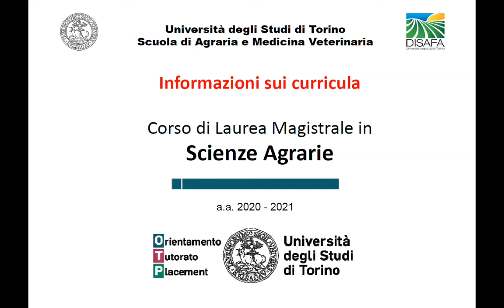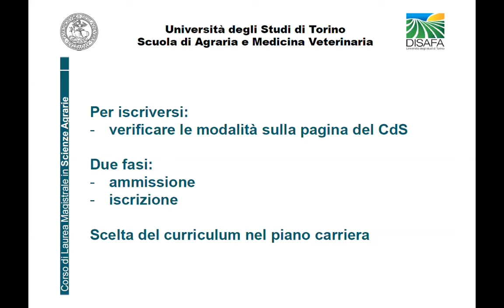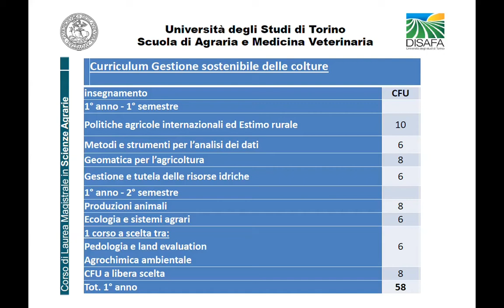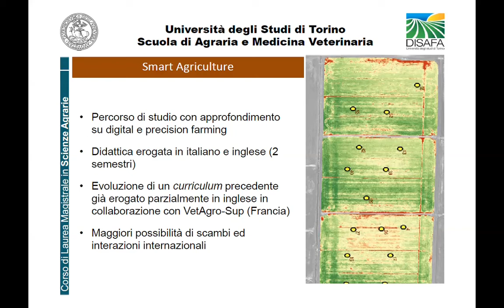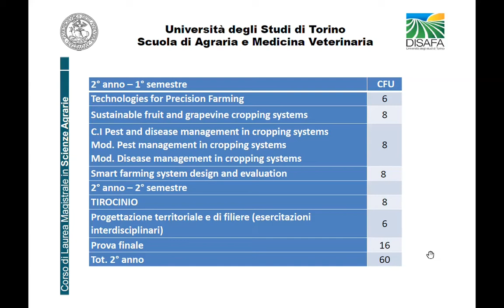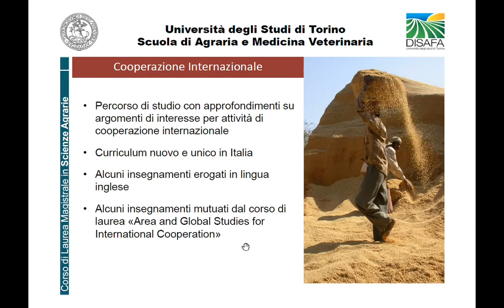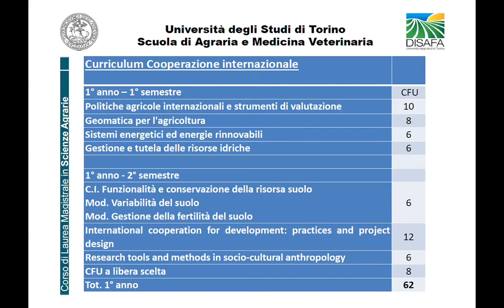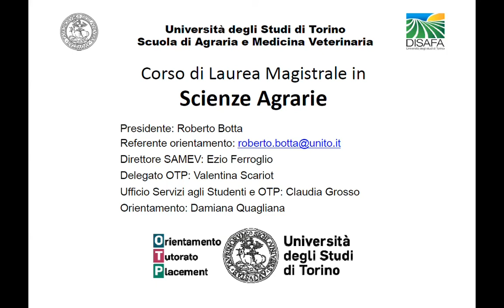presentazione dei curricula della Laurea Magistrale in Scienze Agrarie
Il DISAFA propone tre curricula per il corso di laurea magistrale in Scienze Agrarie: Gestione Sostenibile delle Colture, Smart Agriculture e Cooperazione Internazionale.
Il presidente del corso di Laurea, professor Roberto Botta, ne offre una descrizione dettagliata.